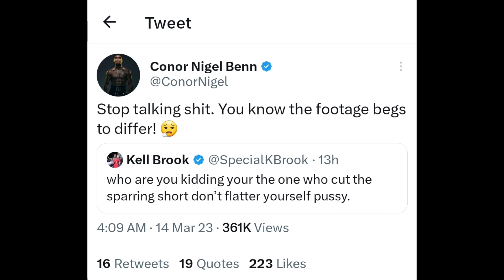Errol Spence Jr reacts to Conor Benn & Kell Brook Beef "BEAT THAT WANKERS A$$"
Undefeated Unified Welterweight Champion Errol Spence Jr reacts to Twitter Beef between Former World Champion Kell and Unbeaten Contender Conor Benn.